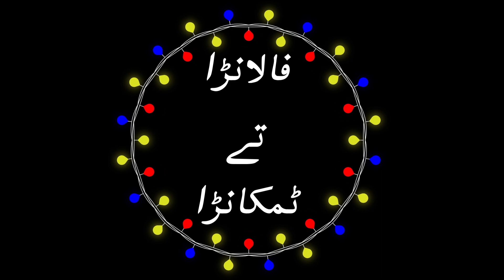MUFT KA KHANA KHANY KA ANJAAM || FALANRA TE TIMKARAN || OURS JOURNEY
ours journey launch new drama falanra ty timkaran this drama serial is same like old ptv drama daikh da janda ray jambury and most famous acters jani ustad and mani ustad role remake in 2021 with the name of  falanra ty timkaran we decided to give tribute to our old acters and drama and as well as we promote our hindko laungage with the help of this drama serial